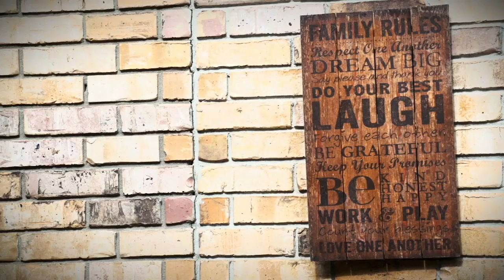Ed Oliver All-Access: Declaring for NFL draft, passion for horses | SportsCenter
Houston Cougars DT Ed Oliver takes ESPN’s Edward Aschoff to his home in Marksville, Louisiana. Oliver shares his passion for horses and shows off his prized stallion, Coffee. Oliver also explains why he chose to play football for the Houston Cougars and explains his decision to declare for the NFL draft before his junior season.